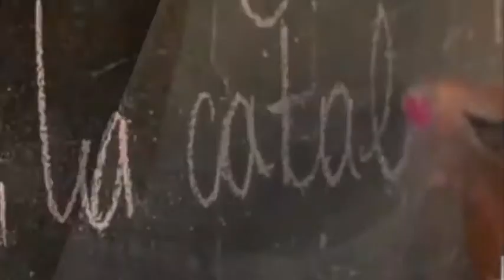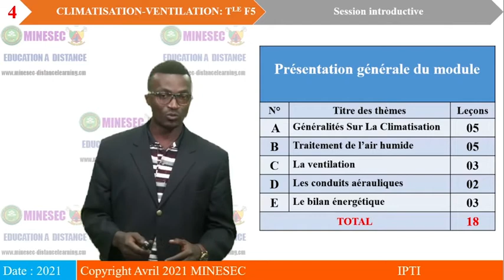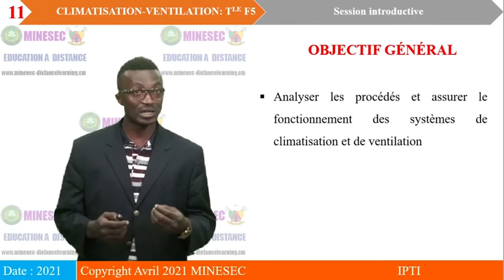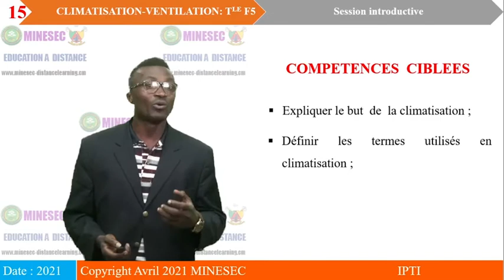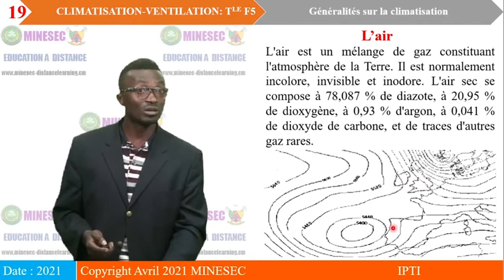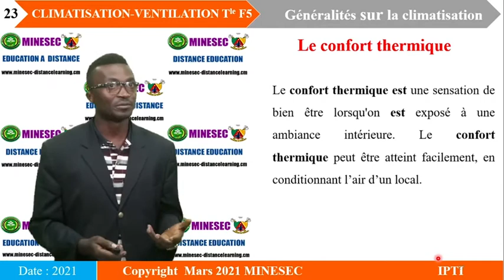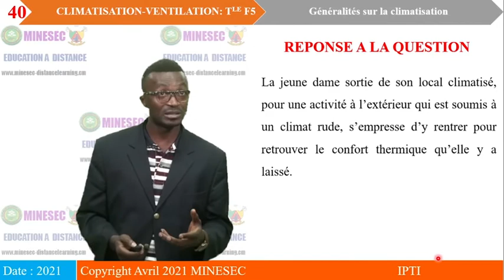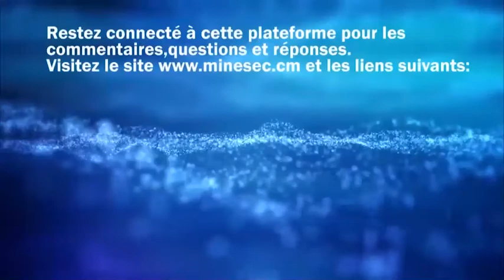IP-TI Clim Vent Tle F5 leçon 1 Définitions et Terminologies Séance 1